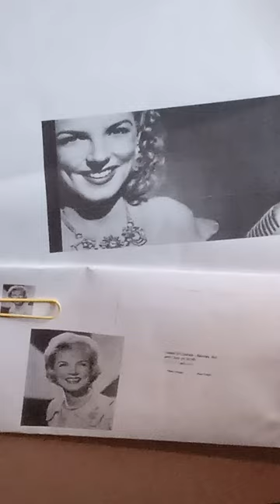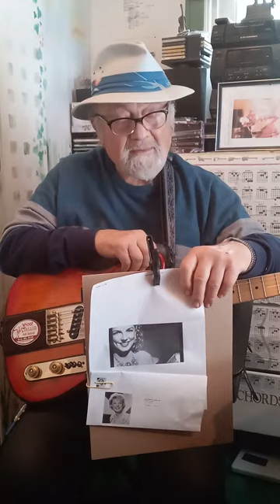Helen O'Connell's "Amapola" and "Tangerine"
Helen was one of the feature singers in the Jimmy Dorsey band in the 1940's.  She had many hits and did duets with Bing Crosby, and other crooners, but her band companion was Bob Eberley.  Bob would sing the slow version and Helen the upbeat version.  During WW2 she was the favorite singer of the troops.